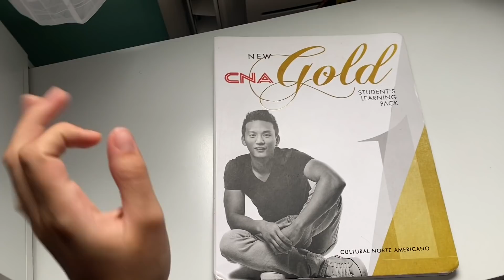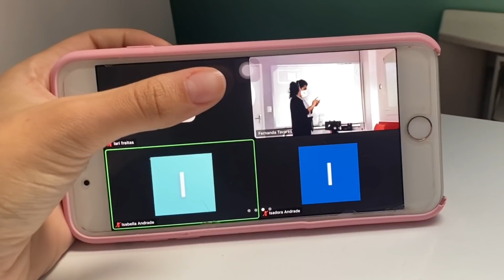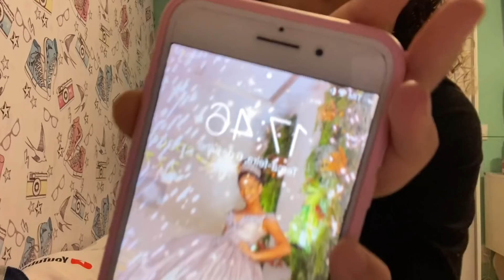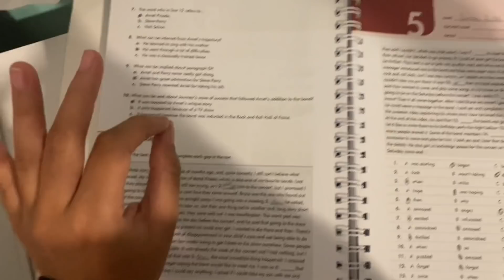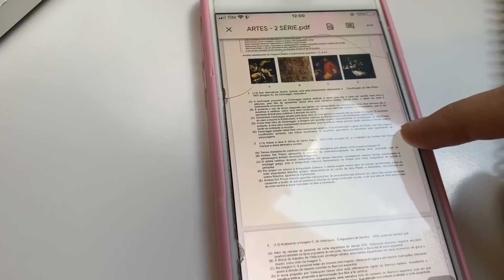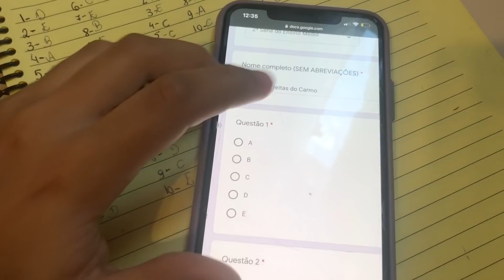MINHA ROTINA DE ESTUDOS DURANTE A QUARENTENA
Assista também:
REAGINDO AOS MEUS FÃ CLUBES- ME SURPREENDI

TikTok conta secundária: @eularifreitas
kwai: ID: larifreitas_